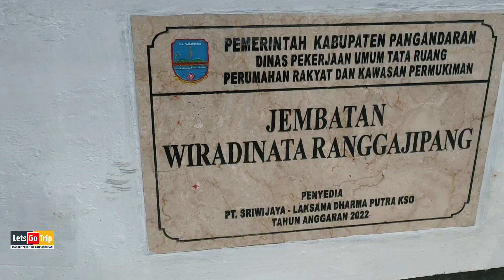🔴Jembatan baru di Pangandaran//wiradinata